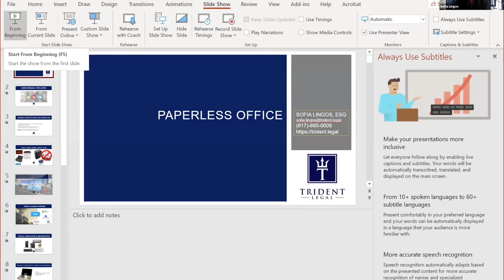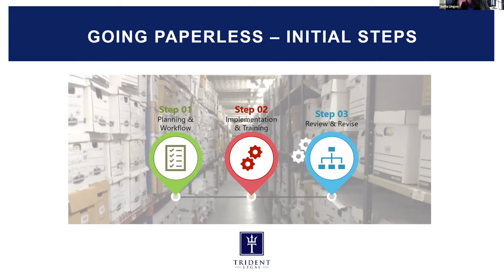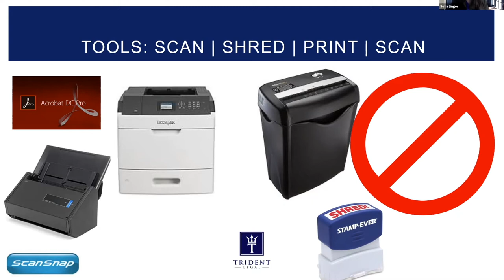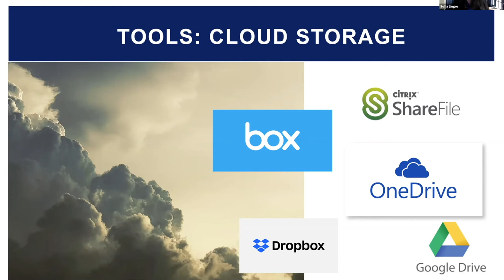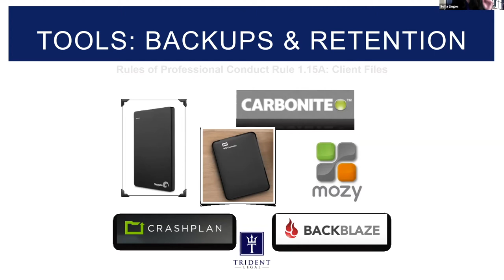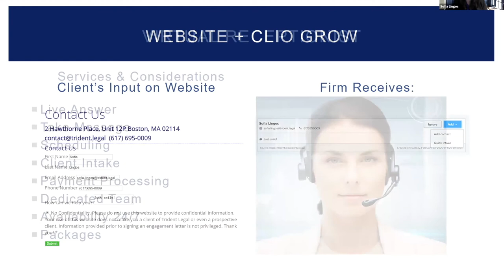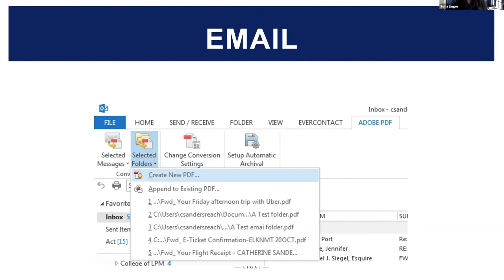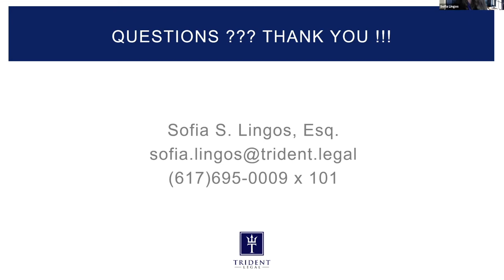Starting & Transitioning to a Paperless Law Practice (HCBA LPM Series)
Find out how to approach setting up a paperless law practice, along with essential tools and processes you'll want to consider. This program is presented by Sofia Lingos of Trident Legal, a boutique business law firm in Boston, and was hosted in collaboration with the Hampshire County Bar Association.